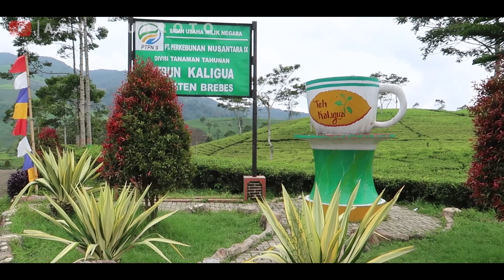Menikmati Pemandangan Indah || Perjalanan Menuju Kebun Teh Kaligua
Ini adalah video singkat perjalanan menuju Kebun Teh Kaligua
Perjalanan ini saya lakukan pada bulan januari 2020